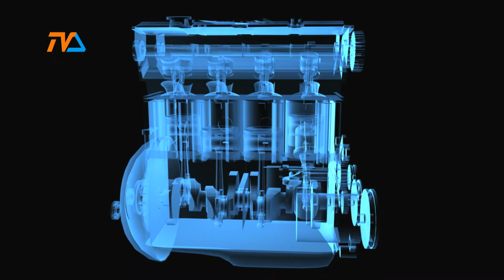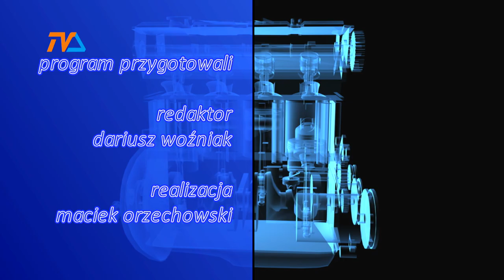Zza Kółka odc. 224 |TVSUWAŁKI